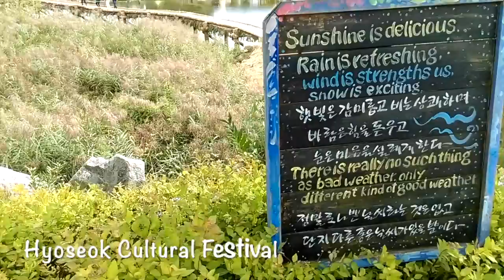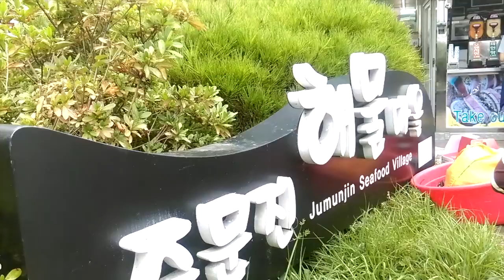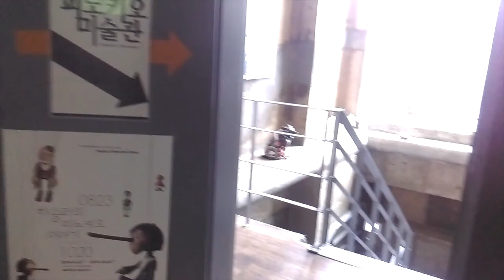Day 2! Highlight is no highlight, just watch:P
I had no idea for a title, sorry.